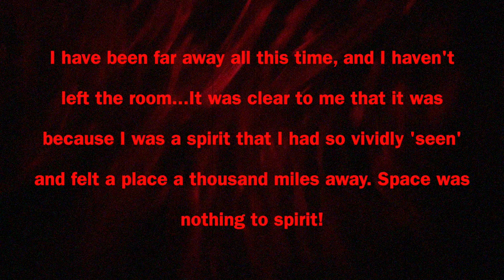Space Was Nothing To Spirit (music video)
'Space Was Nothing To Spirit' is out now!